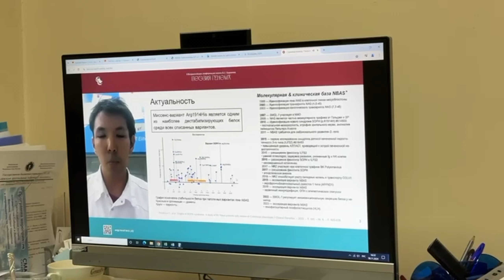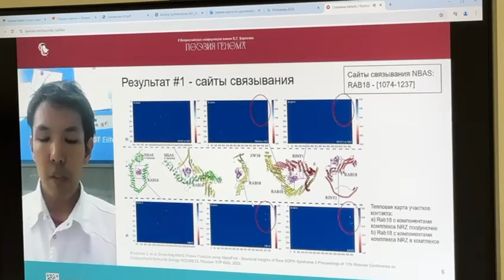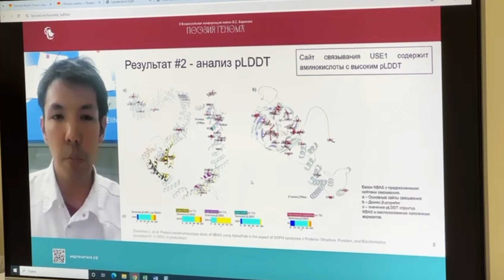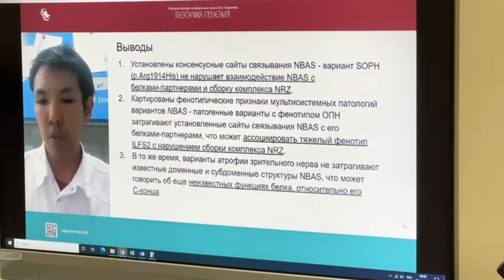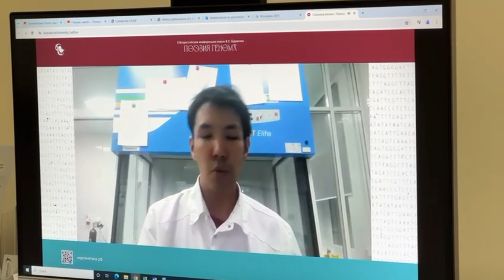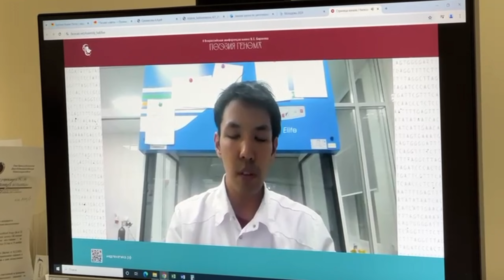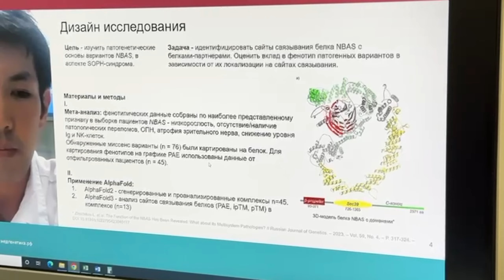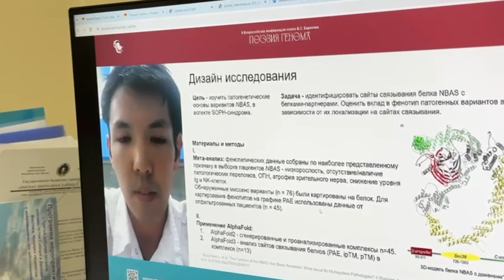Доклад о поиске сайтов связывания белка NBAS с помощью AlphaFold на конференции Поэзия генома 2024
1:28 отрезок №1 - доклад - актуальность, методы
3:44 отрезок №2 - доклад - результаты
5:10 отрезок №3 - доклад - результаты, выводы
7:12 отрезок №4 - вопросы - про применение AlphaFold
11:19 отрезок №5 - вопросы - про контекст применения AlphaFold в текущей работе
13:47 отрезок №6 - вопросы - про посттрансляционные модификации
14:07 отрезок №7 - вопросы - про посттрансляционные модификации и другие факторы
16:26 отрезок №8 - вопросы - сравнение AlphaFold2 c AlphaFold3